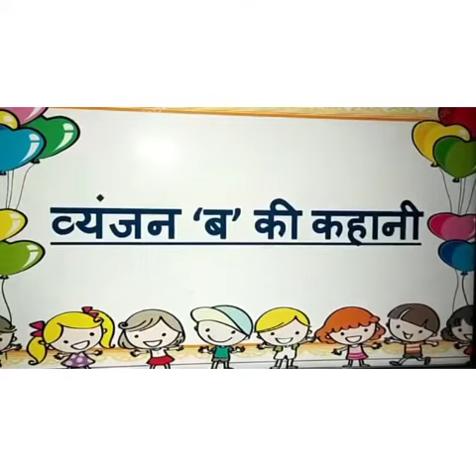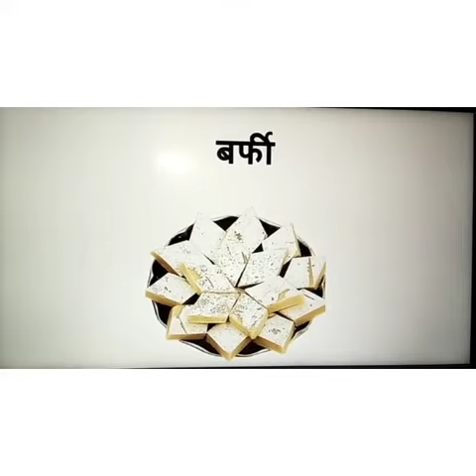व्यंजन ब की कहानी